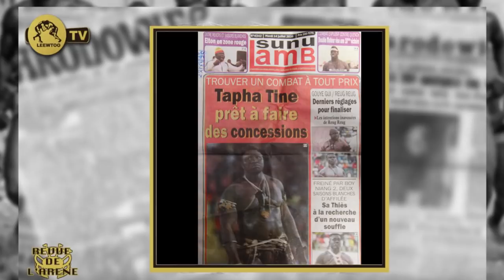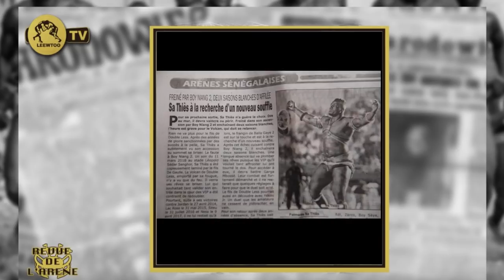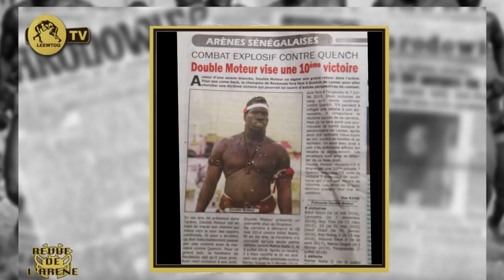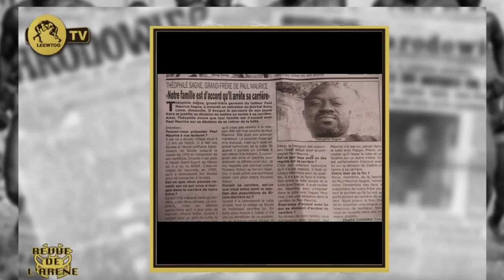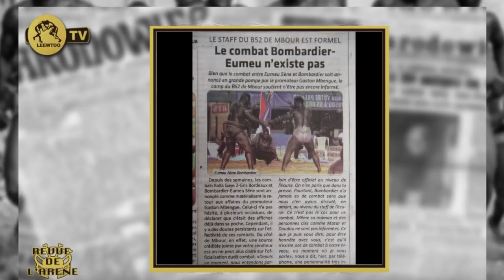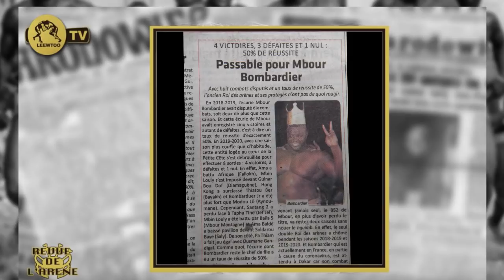REVUE DE L' ARÉNE: " Les intentions inavouées de Reug-reug..."